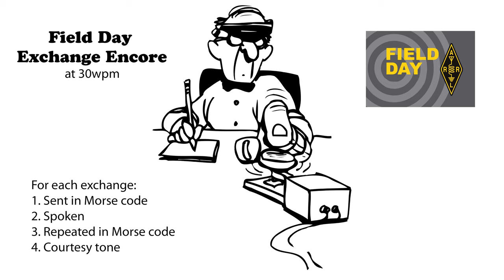Field Day Exchange Encore 30wpm